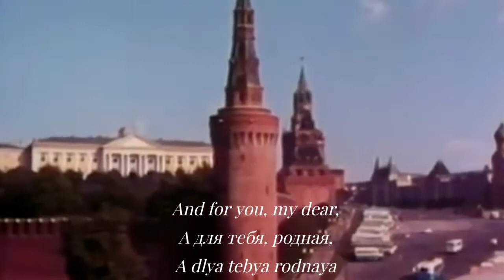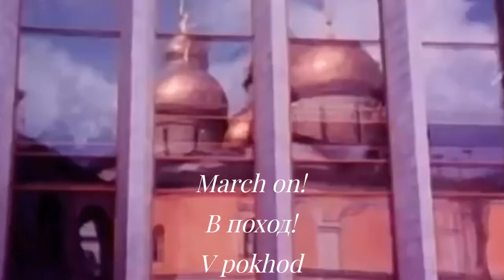Let's Go (V Put): The Red Army Choir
The restored version of the Red Army Choir performing the Soviet military song "On the Way" or "Let's Go."

Footage and audio is courtesy by the 1965 KAAPPSA Musical Film.
"Let's Go" is a Soviet song of soldiers of WW2 off to the Fronts pushing back the Nazi Germans in the war, as a soldier bears the glory of his country, his regiment, and his life.

**Any translation errors, or description errors please comment.**